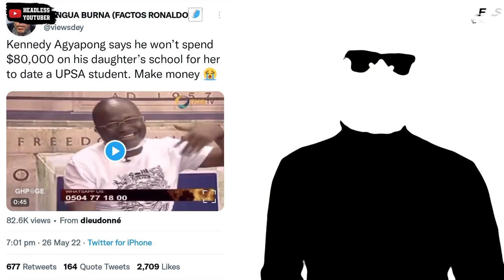This is why Kennedy Agyapong and UPSA are Trending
Kennedy Agyapong's daughter graduated valedictorian at Union Catholic High School in New Jersey and a clip is circulating from an interview he had on Oman TV where he made comments about UPS but some people mistook it for UPSA. Because of this. Kennedy Agyapong and UPSA are in the trends.

Destiny Network is a platform to support Up and Coming Artists from Africa.
We have a segment called SPOTLIGHT which introduces you to New Artists and New Sounds from Africa

If you are an Up and Coming artist and want to be featured on SPOTLIGHT
Follow our Destiny Network Instagram Page
DM us with a short introduction of your yourself, Name, Location as well as links to some of your music

New Episode of Spot Light every week.